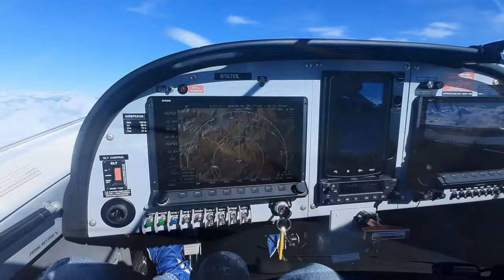Cloud Surfing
Cloud surfing over the Superstition Mountains outside of Phoenix, Arizona.